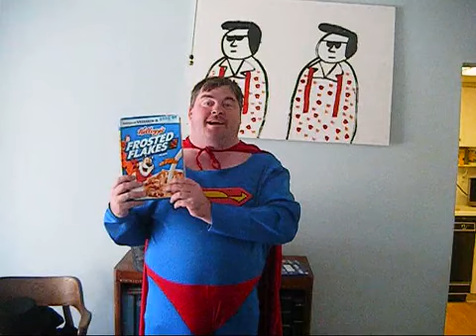Super Teddy Matthew Harris Frosted Flakes commercial